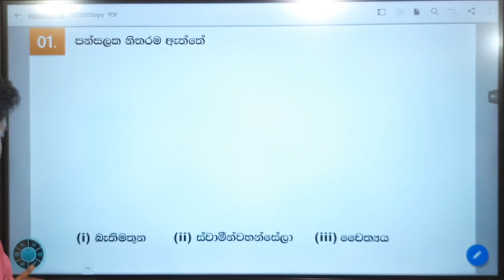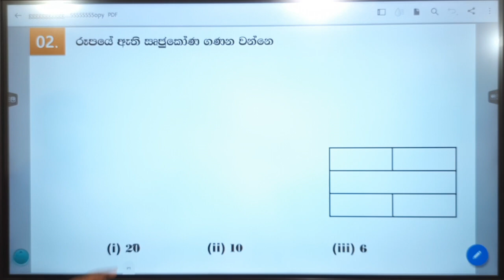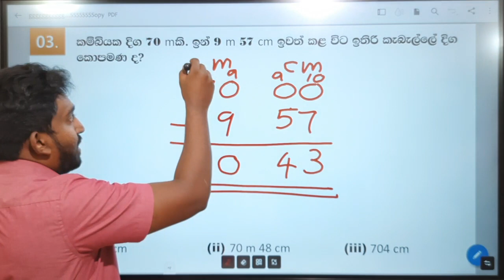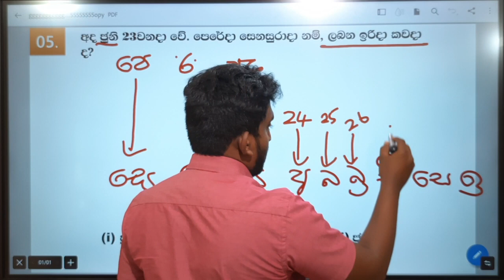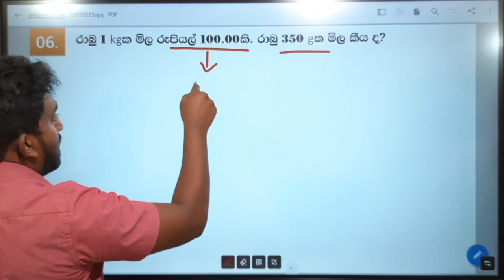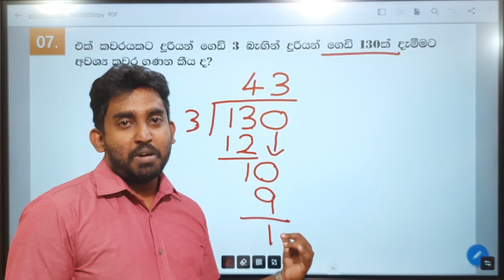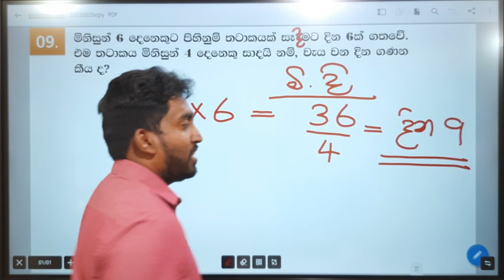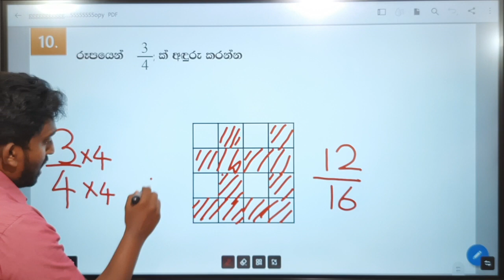ගණිත ගැටලු | GANITHA GATALU | 5 ශ්‍රේණිය | GRADE 5 | 21/01/2022